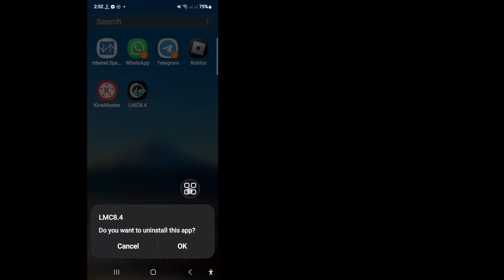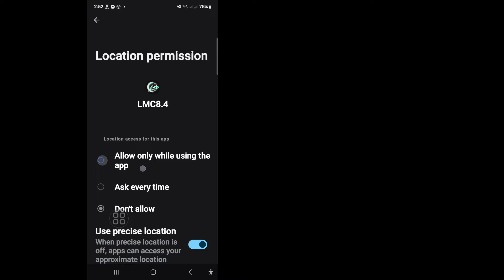How To Fix Lmc8.4 Not Working Problem (2024) | LMC 8.4 Camera Install & Open Problem Solve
Are you looking for a video about How To Fix Lmc8.4 Not Working Problem. Watch this video and learn How To Fix Lmc8.4 Not Working Problem.

🤷‍♂️ Other Related Queries:
How To Fix Lmc8.4 Not Working Problem?
how to fix lmc8 4 not working problem gcam android,
LMC 8.4 doesn't open and keeps crashing on samsung